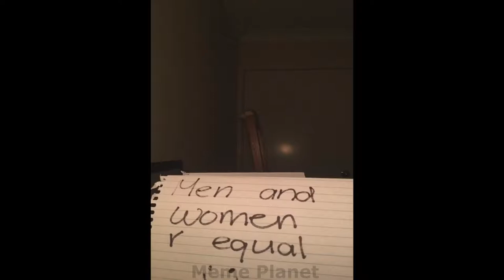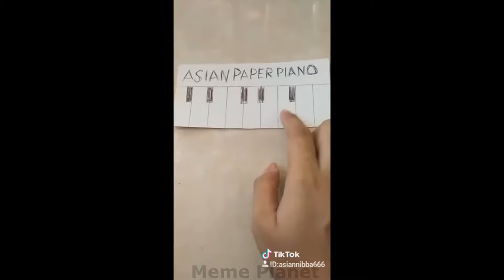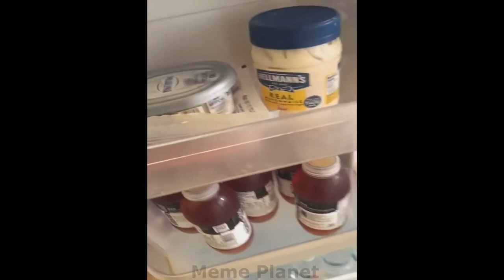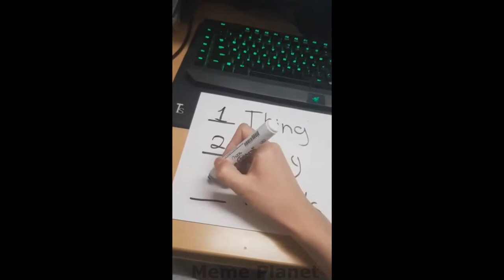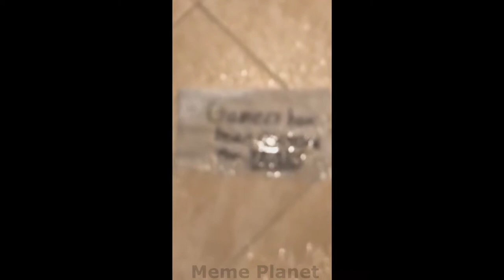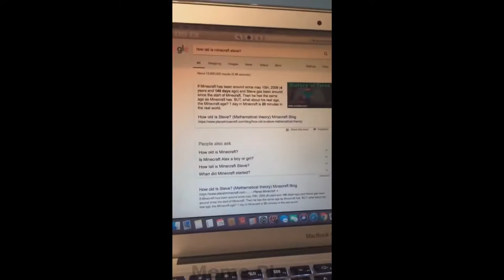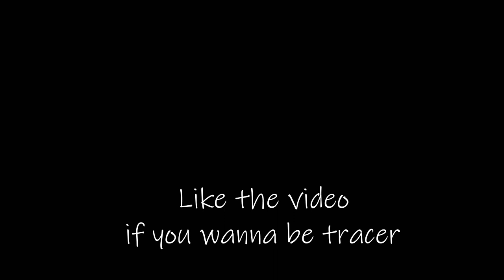BEST IRONIC AND FUNNY TIK TOK MEMES COMPILATION!